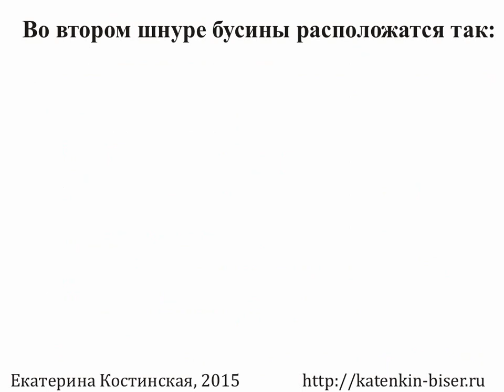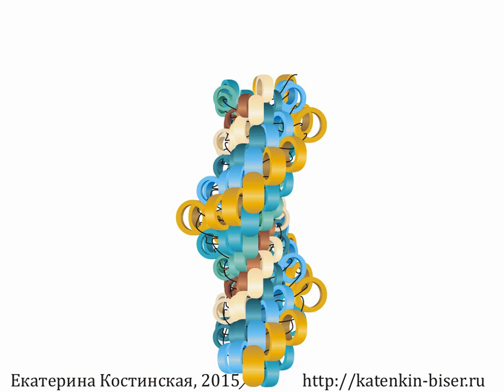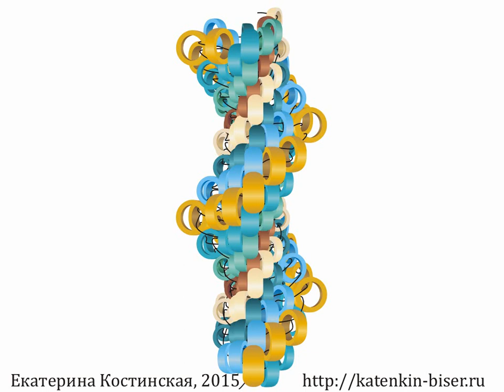Мозаичные шнуры из бусин разного размера.Бисерный мульт.Часть2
Вторая серия бисерного мульт-мастер-класса по плетению шнура в мозаичной технике из бусин разных размеров. Всего в мульте будет 5 серий, по одному шнуру в каждой. В первых трёх шнурах будет использовано 7 цветов бисера 4 разных размеров. В данном шнуре рядом расположены две средних бисерины.